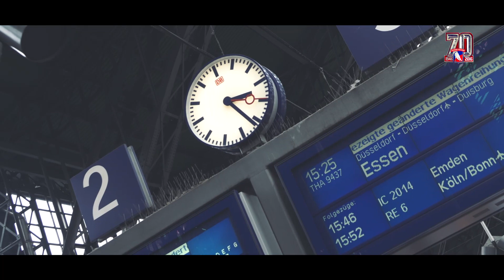ЧМ-2017. Возвращение сборной в Кёльн и подготовка к полуфиналу.